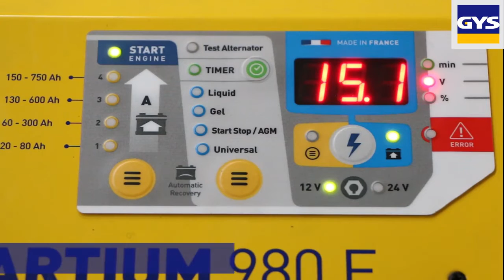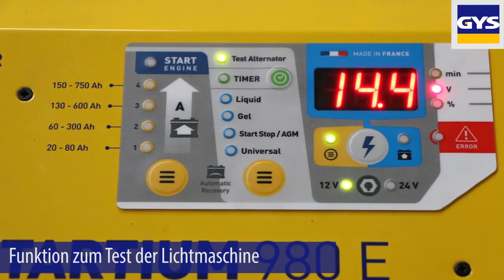Batteriebooster STARTIUM 980 E von GYS in Benutzung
Das STARTIUM 980E ist ein automatisches und fahrbares Lade- und Startgerät. Es liefert eine 100%ige Ladung mit einer Zeitersparniss von 50% zu herkömmlichen Ladegeräten. Das Gerät erkennt automatisch beschädigte oder sulfatierte Batterien, in diesem Fall liefert das Gerät keinen Strom, um die Fahrzeugelektronik zu schützen.

Wulf Werkstattausrüstung GmbH
Individuelle Beratung für noch effizienteres Arbeiten in Ihrer KFZ- Werkstatt!